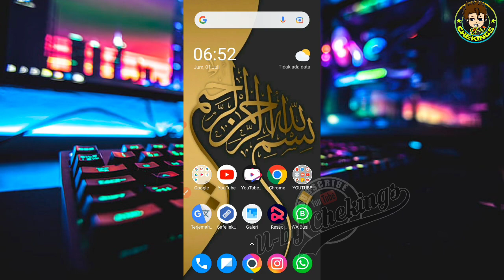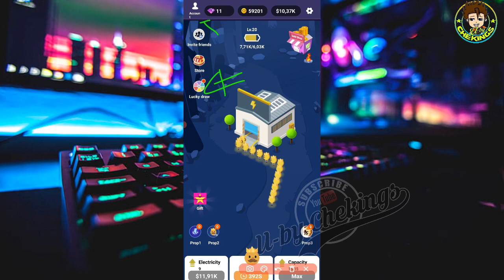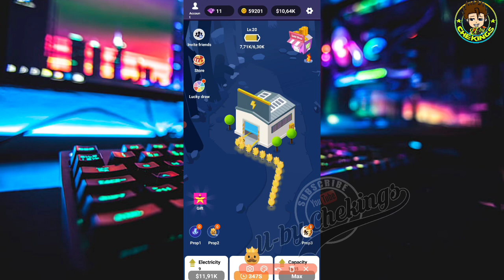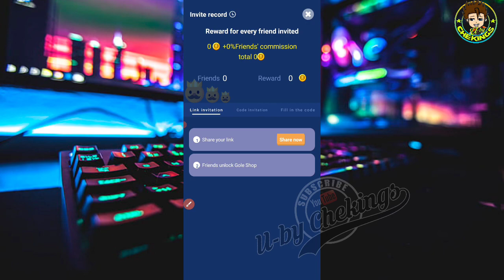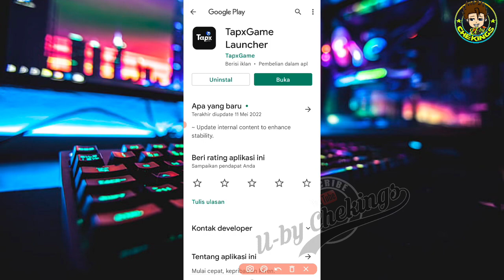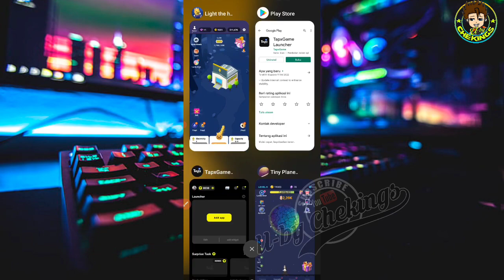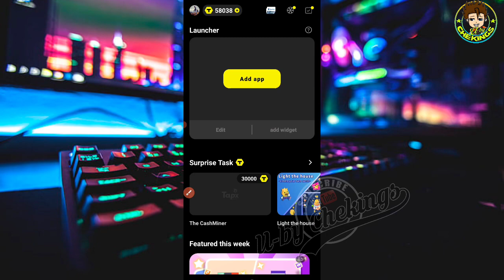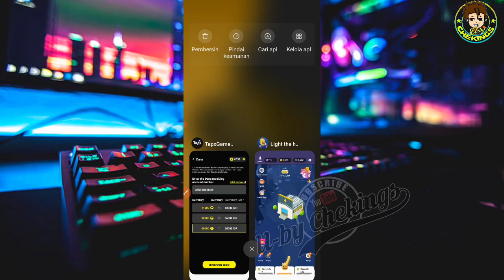GAME PENGHASIL UANG TERBUKTI MEMBAYAR | CARA MENDAPATKAN UANG DARI INTERNET 2022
Main game cuma ngabisin kuota?? kini saatnya main game dapat uang di Game Penghasil Saldo Dana Tercepat 2022 | Game Penghasil Uang Terbukti Membayar